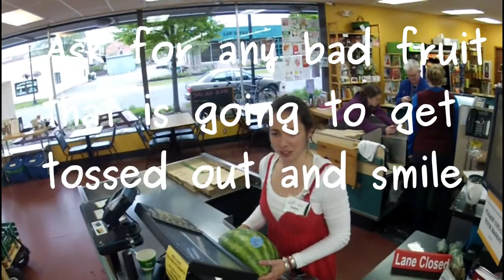How It Should Work Getting Free Fruit.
Pretty self explanatory. Trying to show how easy it can be to get free fruit to make this lifestyle of raw veganism easier.